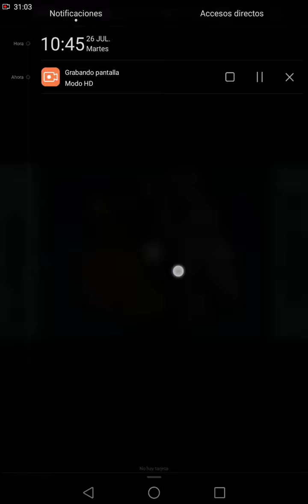BLOPERS OF THE CARTOON STARS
de las estrellas caricartoon